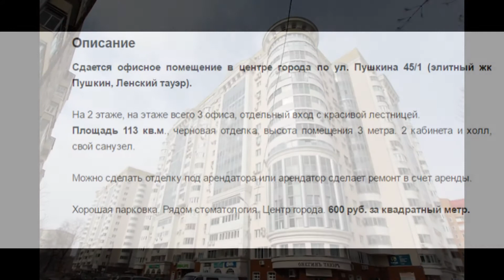Аренда коммерческой недвижимости, Уфа, улица Пушкина, дом 45/1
Сдается офисное помещение в центре города по ул. Пушкина 45/1 (элитный жк Пушкин, Ленский тауэр).

На 2 этаже, на этаже всего 3 офиса, отдельный вход с красивой лестницей.
Площадь 113 кв.м., черновая отделка, высота помещения 3 метра. 2 кабинета и холл, свой санузел.

Можно сделать отделку под арендатора или арендатор сделает ремонт в счет аренды.

Хорошая парковка. Рядом стоматология. Центр города. 600 руб. за квадратный метр.